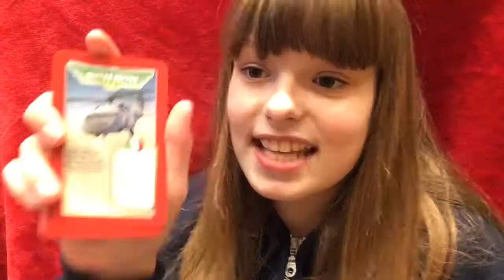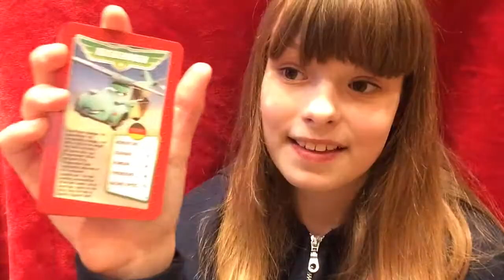DISNEY PLANES - TOP TRUMPS unboxing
Unboxing of Disney Planes Top Trumps.